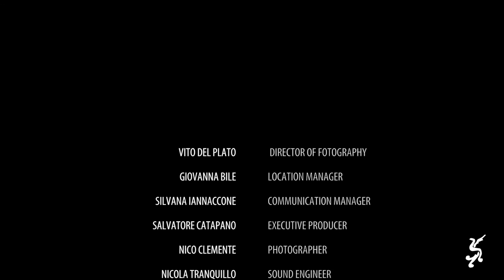Sango e grano (FIORENZA CALOGERO da NUN TARDARE SOLE, 2016)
Dal CD "NUN TARDARE SOLE", testi, musiche e arrangiamenti di ENZO AVITABILE

MARCELLO VITALE chitarra battente
RODNEY PRADA viola da gamba